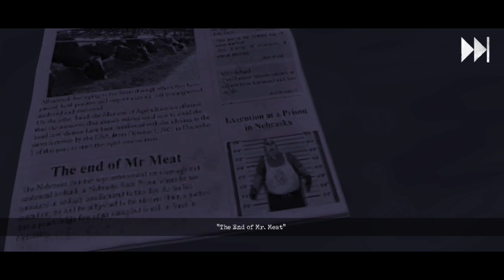Horror Intro Scenes | Mr Meat 2 Vs Ice Scream 4 Vs Mr Candy Vs Evil Neighbor 2